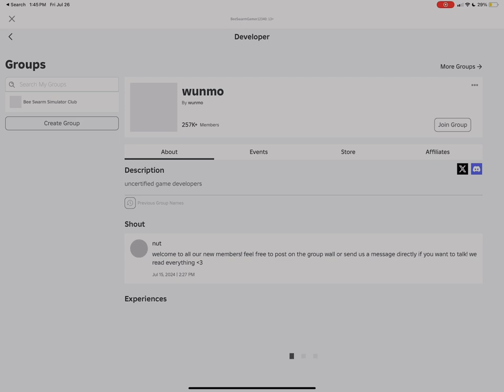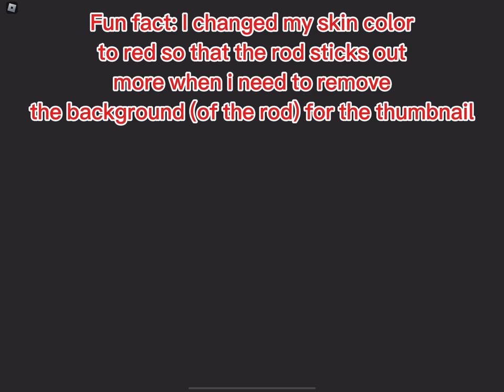The Void Fishing Experience!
HELLO HI SORRY FOR DELAY!